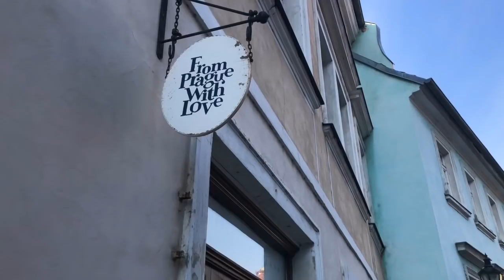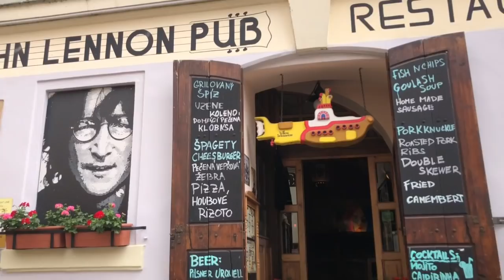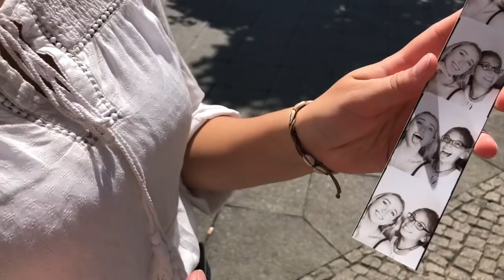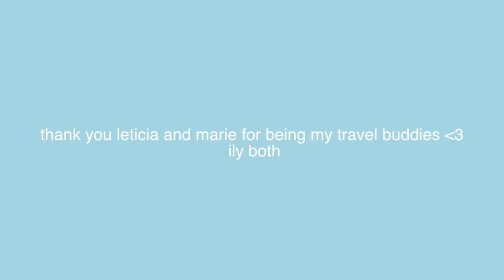TRAVEL DIARIES: prague & berlin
hey guys! this is my first travel diary in (hopefully) a long series. i’ve been traveling a TON recently (gap years ftw), and have always wanted to make travel vlogs so here we go.

some background to my whirlwind five day trip: when my family was in spain this past may, i spontaneously booked a ticket to prague with my brazilian friend leticia (whom i had met backpacking through bali!) and we spent two amazing days there seeing everything we could and falling into bed with our shoes and full makeup still on each night (signs of a day well spent). we then flew to berlin to stay with lechi’s sister for two days, where i met up with my german friend marie (also whom i had met in bali!). we were able to explore the city for a day before i spent a day on my own and then flew back to spain.

i’m so lucky to be able to create these trips and see the world with the people i love. traveling really makes me the happiest girl ever, and so i wanted to share that with you guys.

check back for more travel and college vids !!

xx sienna

// shot entirely on my iPhone 8 //

songs:
pitbull - better on me ft. ty dolla sign
ikson - spring